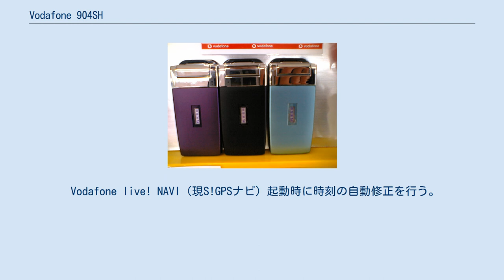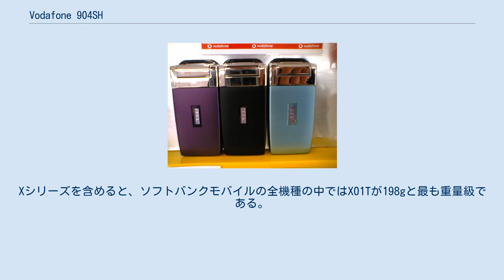Vodafone 904SH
Vodafone 904SH（ボーダフォン904SH）及び、後のSoftBank 904SH（ソフトバンク904SH）は、シャープが開発し、当初はボーダフォン日本法人、その後はソフトバンクモバイルが販売するW-CDMA通信方式のVodafone 3G（現SoftBank 3G）サービスを利用可能な携帯電話端末。
 VGA液晶を搭載して2006年（平成18年）4月15日発売。
SoftBankロゴの新色も2006年（平成18年）9月23日に発売されている。
 新機能を5つ追加していることもあって「究極の全部入り」とも呼ばれている。
 特に、ドットピッチが0.028×0.084ミリ、精細度は印刷物並みの332ppi（インチあたりのピクセル数）にものぼる世界初の2.4インチVGA液晶を搭載したメインディスプレイの表現力は圧倒的である。
Vodafone live! NAVI（現S!GPSナビ）での地図表示時には、より細かい情報表示が可能となっている。
カメラの方も3.2メガピクセル・AF・光学2倍ズーム対応と903SHと同様の機能を搭載しているがさらに904SHでは手ブレ補正機能も搭載している。
さらに前述のVGA液晶を搭載しているだけあって、より美しい表示が可能である。
また、カメラやナビを除いても、フォントをはじめとするほぼすべてのGUIでVGAの精密かつ高精細なものが使われている。
全部入り端末のためか、現在のソフトバンクモバイルの全機種の中では新機種を含めても151gと最も重量級である。
顔認証機能やソフトウェア更新といったサービスにもソフトバンクモバイルの端末では初搭載。
 以前の Vodafone 3G（現SoftBank 3G）は世界共通のユーザーインターフェースを採用していたが、かなり不評であった。
そのためこの機種では、PDCのものにかなり近いインターフェースを採用している（但し、ボタン配列はPDC機種とは若干の変更がある）。
 また、今まで動作のもたつきが多いとされていた3G機種だが、今機種ではかなりの動作スピードアップが図られている。
 回転二軸形状の携帯電話（ディスプレイ部分が回転する仕様）ではサブディスプレイがない傾向が高く、前機種の Vodafone 903SHでも実際に廃止された。
しかしこの機種ではモノクロ液晶タイプのサブディスプレイを搭載している。
これにより閉じている状態でも電波状況や時間・不在着信などが確認できる。
液晶のため常時点灯が可能。
 Vodafone live! NAVI（現S!GPSナビ）起動時に時刻の自動修正を行う。
 この機種以降、シャープ製のハイエンド端末（9xxSH）ではモーションコントロールセンサーや国際ローミング、GPS、ステレオスピーカー、インカメラ等が省略される傾向にあり、これらの機能をすべて搭載しているのは現在この機種と932SHのみになっている。
 同期モデルの905SHとともにプリインストールのアプリが増えたのもこの機種からである。
またこの機種のキーバックライトは青色である。
 これらは本端末からオンラインでソフトウェア更新することにより解消される。
 ^ 但し3G端末のみ。
Xシリーズを含めると、ソフトバンクモバイルの全機種の中ではX01Tが198gと最も重量級である。